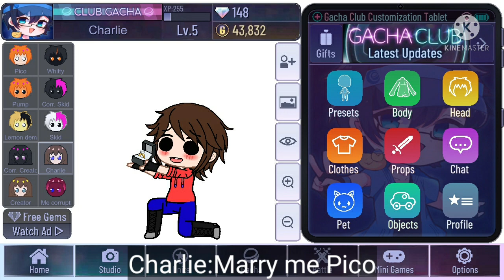What my characters doing when im offline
Random video lol